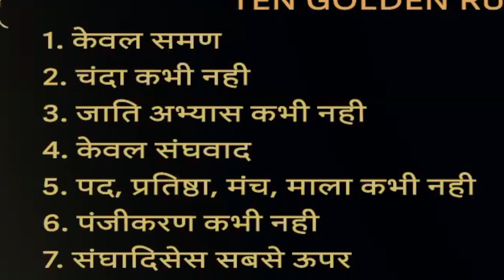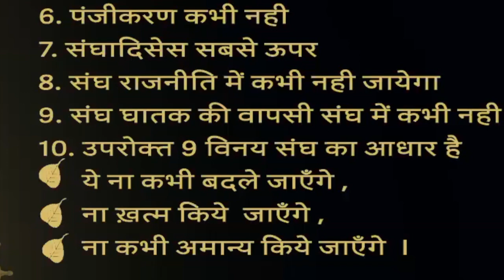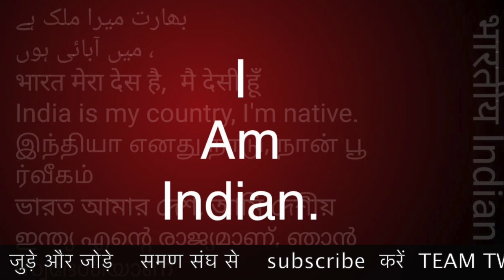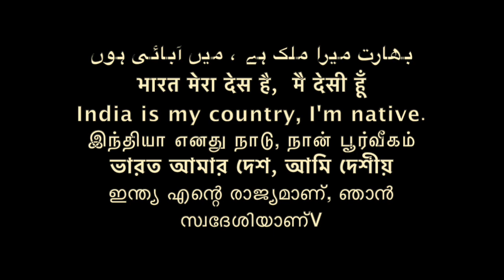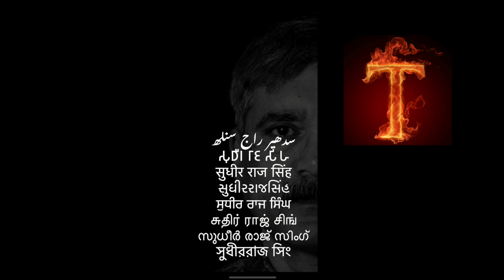fourth golden rule /only SANGHISM /समण संघ का चौथा विनय /केवल संघवाद Sudhir Raj Singh/Pali